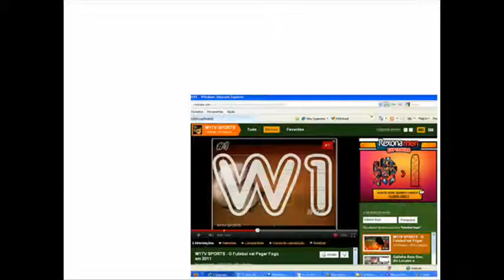Parabéns Ituano! Campeão Paulista de Futebol série A 2014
Ituano Futebol Clube o primeiro bicampeão do interior do Paulista.

13/04/2014 22h43 - Atualizado em 14/04/2014 00h10
Após título, campeões paulistas são recebidos por 6 mil pessoas em Itu
A festa no estádio Novelli Júnior começou antes mesmo da torcida ter um motivo para comemorar. Com a chegada do ônibus com os jogadores, o clima foi de euforia.

Horas antes de a bola rolar no Pacaembu, cerca de 2 mil de ituanos se juntaram para enviar forças ao atletas do Galo na final do Paulistão, a quase 100 km de distância, direto do estádio Novelli Júnior, em Itu.

Os olhos ligados no telão mais tarde se encheriam de lágrimas. Choro acompanhado de sorriso e gritos de bicampeão. Desta vez, com um gosto de calar mais de 30 mil santistas. Prazer conhecido por quem este ano impediu a classificação do Corinthians, vencendo o São Paulo no Morumbi, e por quem parou o embalo do Palmeiras, grande favorito na semifinal.

A vantagem obtida pela vitória por 1 a 0 no primeiro jogo ampliou a confiança rubronegra. Nem mesmo o gol sofrido calou os ituanos, que continuaram a incentivar a equipe como se os 11 comandados de Doriva estivessem no gramado logo à frente de seus assentos.

Na decisão por pênaltis, prolongada pelas cobranças alternadas, inversões instantâneas de emoções, até que a defesa decisiva de Vagner estabilizou a expressão nos rostos da torcida rubronegra.

A euforia provocou um barulho que agitou a tranquila Itu, sem atenuar por toda a noite. O coro foi reforçado por aqueles que assistiram de casa ou até mesmo in loco na capital paulista e foram para o Novelli Júnior gritar "É Campeão". Neste momento, cerca de 6 mil pessoas já tomavam as arquibancadas e o entorno do estádio de Itu.

O telão, que antes exibia o último jogo do campeão Ituano no Paulistão, passou mostrar os vídeos que motivaram os atletas antes de cada partida decisiva na competição. A trilha sonora foi comandada pelo guitarrista Luizinho, com uma versão solo do hino do clube: "Pode o mundo se acabar... Não há ninguém como tu, Galo rubronegro de Itu". Não há nenhum time como o Ituano. Único time do interior bicampeão do Paulistão.

O jogo havia acabado, mas as arquibancadas ficavam mais cheias a cada minuto, com os torcedores na expectativa da chegada do ônibus que trazia os campeões.

Diante de milhares de pessoas vestidas de vermelho e preto, chegaram os protagonistas da festa: Vagner, Dick, Alemão, Anderson Salles, Dener, Josa, Jackson Caucaia, Paulinho, Cristian, Rafael Silva, Esquerdinha, Marcinho, Paulo Victor... Elenco orientados pelo técnico revelação do campeonato: Doriva, escolhido pelo amigo e gestor do clube, Juninho Paulista.

- O Ituano fez jus à fama de grande da cidade. Trouxemos a taça e os quatro mil torcedores que nos apoiaram no Pacaembu para deixar a festa ainda maior - disse o goleiro Vagner, na chegada ao Novelli Júnior.

A partir daí não havia mais setores para torcida, diretoria, comissão técnica e atletas. O verde do gramado foi pintado de vermelho e preto com milhares de pessoas trajadas com a camisa do clube invadindo as quatro linhas. O ápice da comemoração em Itu.

Entre jogadores assediados, o nome mais exaltado foi o do comandante Doriva, o primeiro a se pronunciar no local.

-- Itu e o Ituano mereciam isso. Estão todos de parabéns. Desfrutem do momento -- deu o recado o treinador.

-- Em nome da família Ituano, venho parabenizar os guerreiros que buscaram esse título para a cidade de Itu. Este título é de todos -- declarou o capitão Josa.

Rejeitando ser chamado de zebra, os ituanos reforçavam nos discursos o quanto foi trabalhado para chegar à conquista.

-- Não é fácil formar um grupo de homens que defendam a camisa de forma tão exemplar quanto esses atletas. Desde o início eles honraram a camisa -- disse Juninho Paulista, até ser interrompido pelos jogadores, que o carregaram e o jogaram para o alto.

Crédito:  W1TV